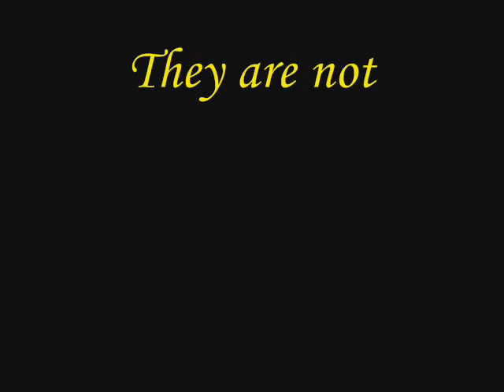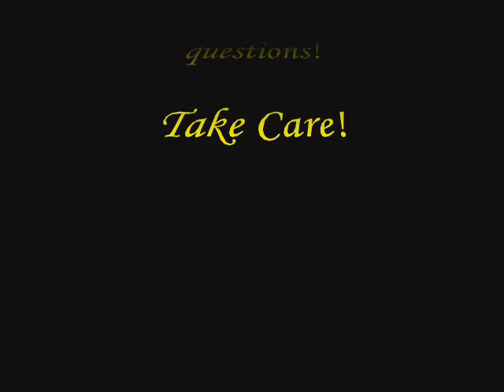Gimp 2.6.6 (My Drawings and Paintings using mouse)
If you saw some mistakes in my artworks,please make me aware.Especially those
 who are already a "master" in digital painting/drawing.Give some tips and suggestions.Thank you!